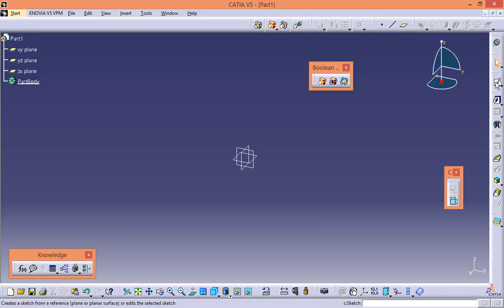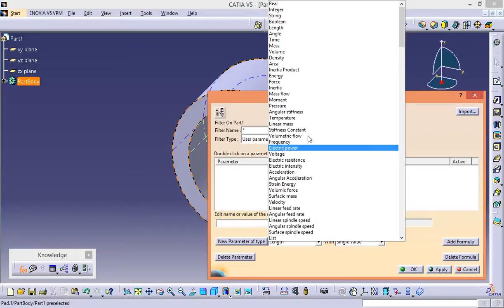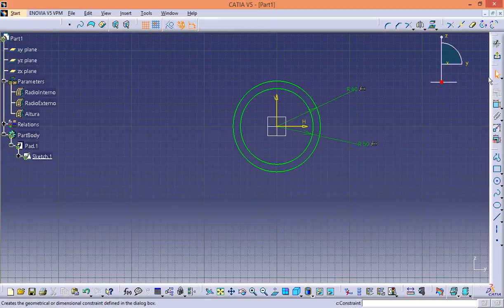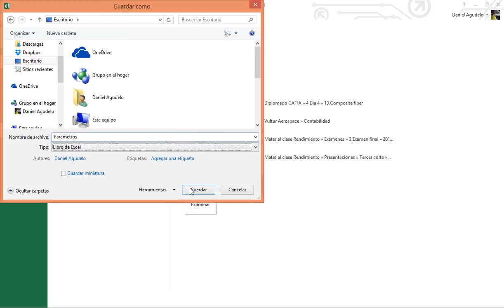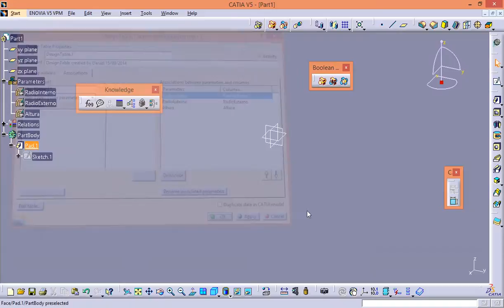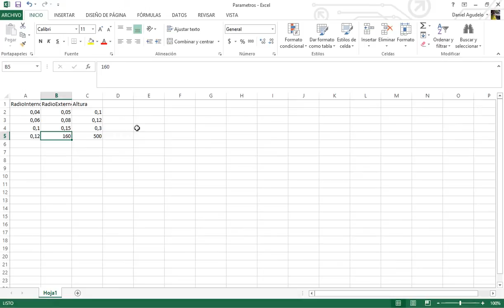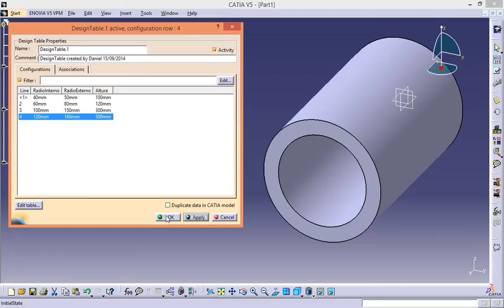Parametrización de componentes Catia V5 Español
Video tutorial para asociar parámetros desde excel a restricciones en el modelo